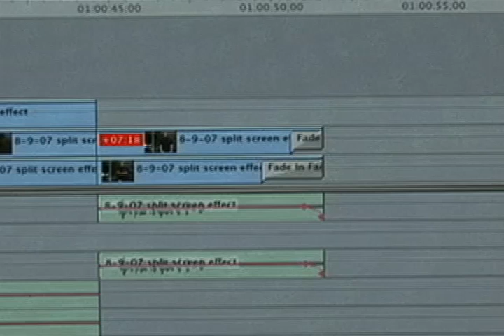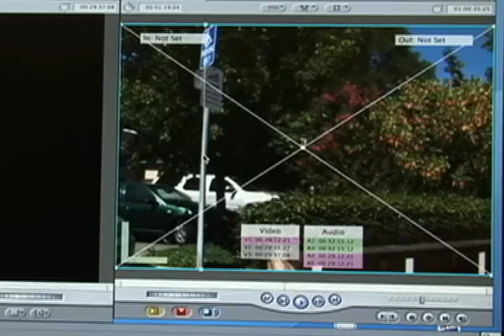Videomaker's Split-Screen Effect 101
Issac talks about the split-screen effect: what it is and how it works. There is also a quick demo on how to perform a split screen edit in Final Cut Pro.